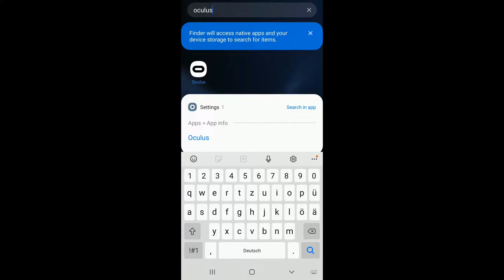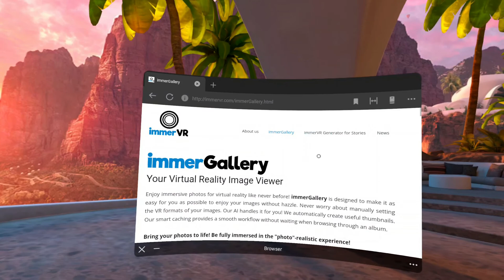How to install immerGallery and immerGallery Demo for Meta Quest 2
In this video, we show you two convenient ways on how to install our immerGallery and free immerGallery Demo app to your Meta Quest and Quest 2 device.

The first method is through your Oculus smartphone app. The second approach is through the Oculus Browser on your Quest.

0:00 Intro
0:12 Install through Oculus Smartphone App
0:58 Install through Oculus Browser on VR device
1:31 Conclusion